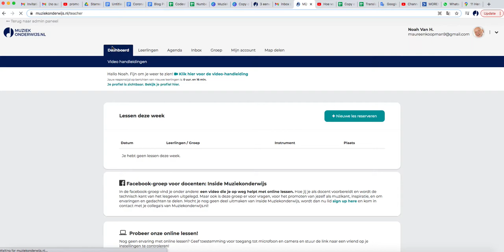Hoe voeg je een YouTube link toe op je profiel? / How do you add a YouTube link to your account?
In deze video zie je hoe je een YouTube link kunt toevoegen op je profiel.
Eén van de 3 foto's op je profiel zal plaatsmaken voor de video-link.
Bekijk dus eerst je profiel, en kies welke foto je gaat verwijderen voor de link.